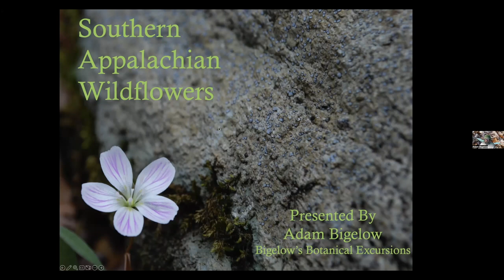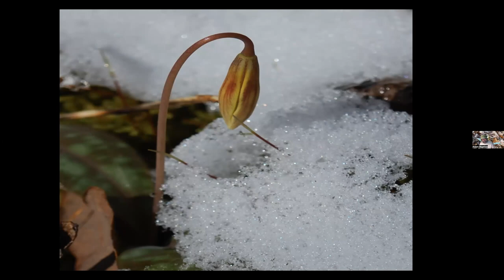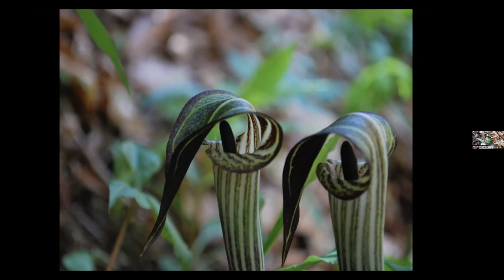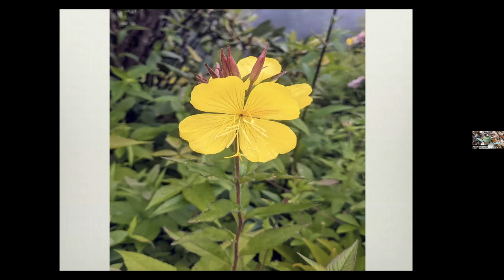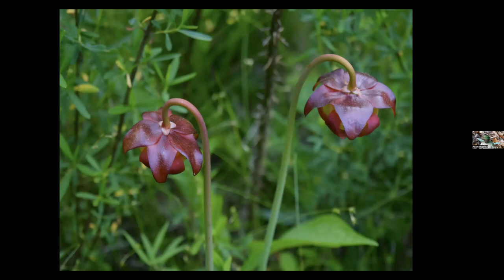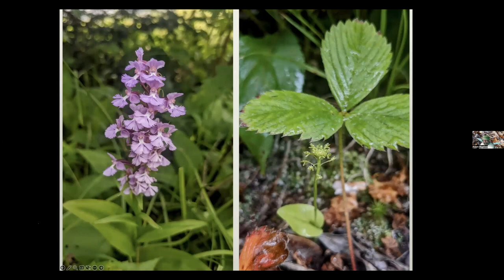Oconee Bell Chapter - Wildflowers of Southern Appalachia -Adam Bigelow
Wildflowers of  Southern Appalachia